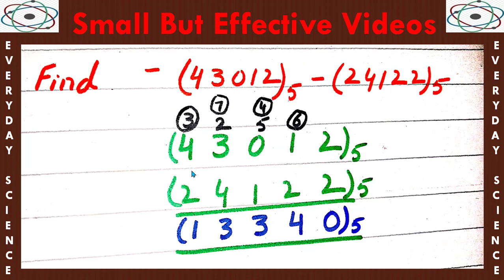Subtraction in Base-5 Number System in Urdu/Hindi |How to Subtract in Base-5|Everyday Science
We have explained subtraction in base-5 number system in Urdu/Hindi. You can learn how to subtract two numbers in base-5 number system. While subtracting two numbers, you will have to take borrow sometimes. Here, you can take 5 as a borrow. Its reason is that you are working in base-5 number system. If you are subtracting numbers in the decimal number system, you will have to take 10 as borrow.